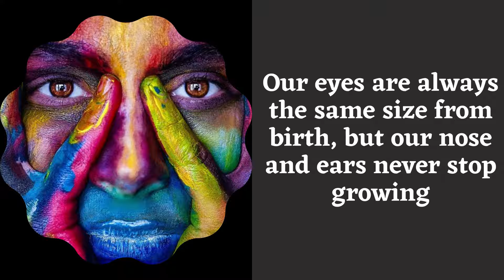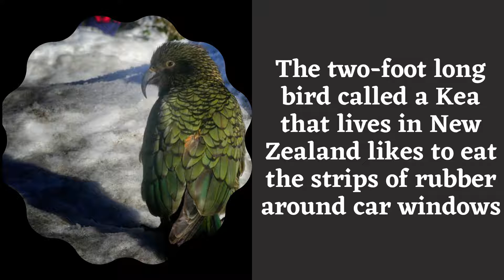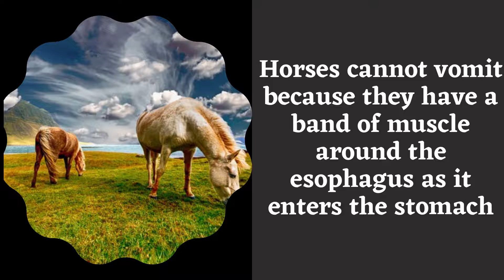10 FUN AND ODD FACTS YOU PROBABLY DIDN'T KNOW #2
There are a lot of random facts that people may have heard of or not. So, here are 10 fun and odd facts to get your minds buzzing.

SOUND CREDIT
Music | Mystery by Declan DP